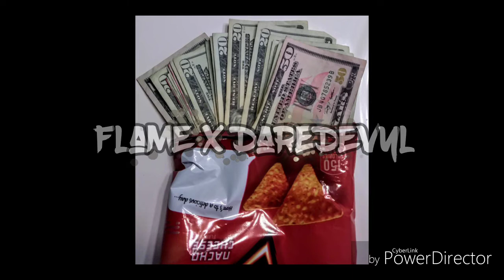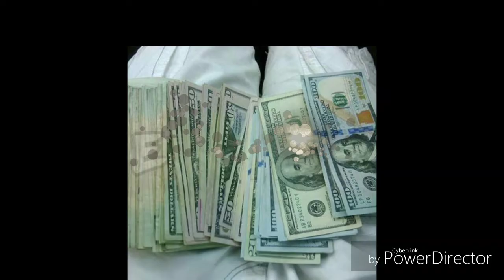Everybody Get Money X Daredevyl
Add My Facebook (Walt Pless)